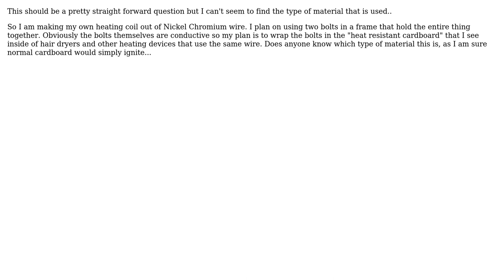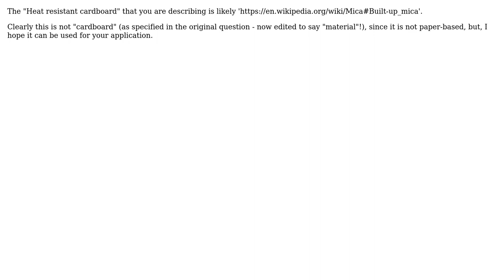Engineering: Heat resistant material for Nickel Chromium Wire?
With thanks & praise to God, and with thanks to the many people who have made this project possible! | Content (except music & images) licensed under CC BY-SA | Music | Images & others | With thanks to user Jonathan R Swift user Eric F and the Stack Exchange Network Trademarks are property of their respective owners. You are responsible for your own actions.